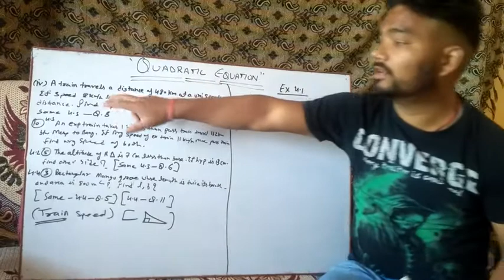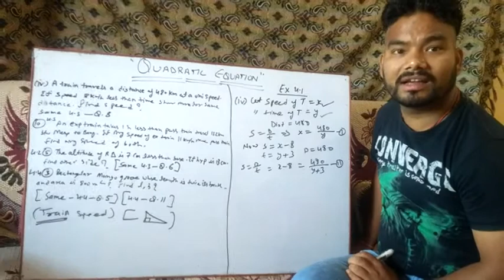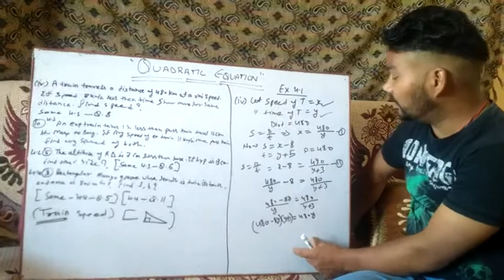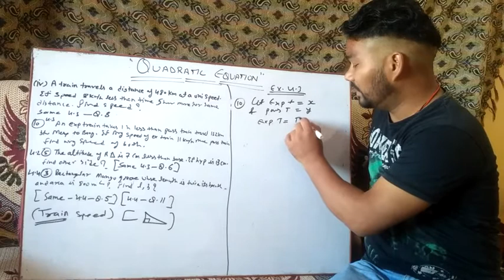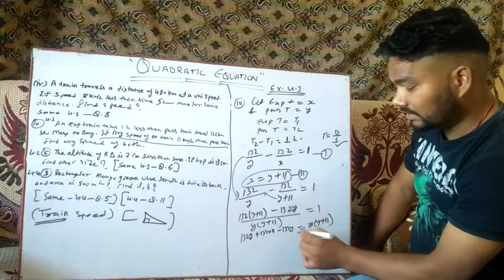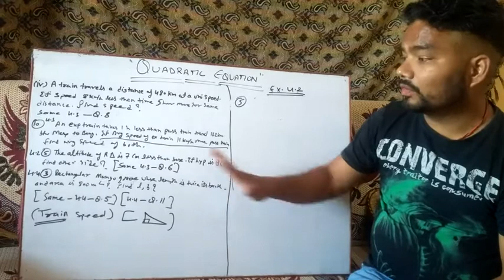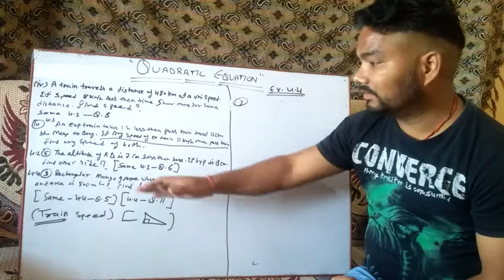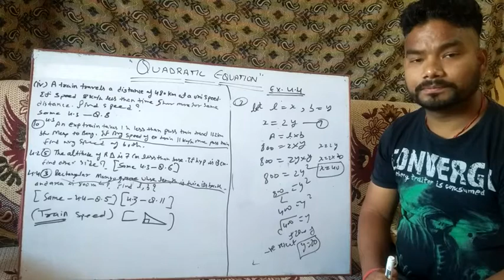Class 10th QUADRATIC equation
Some more word problems related to speed, right angle triangle etc